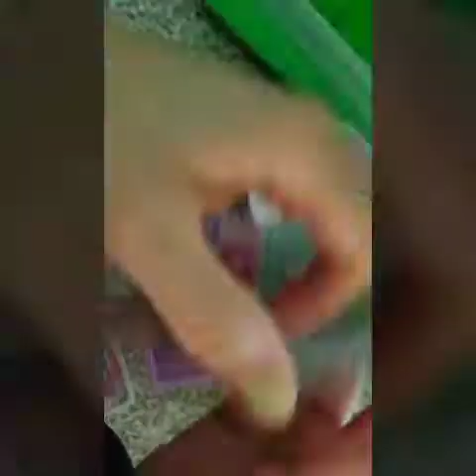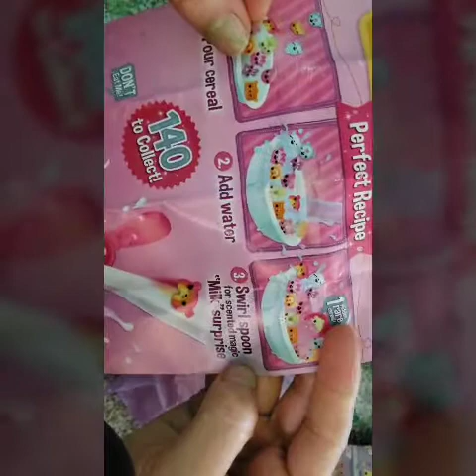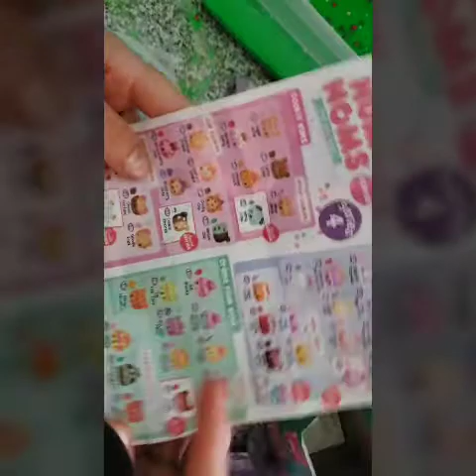Bonito slime con sorpresas incluidas.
Abrir nom noms